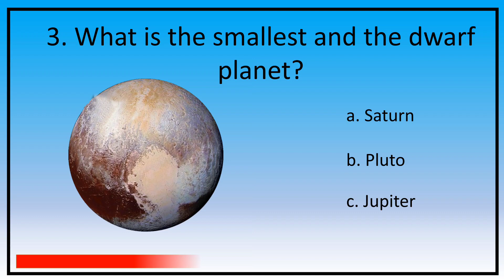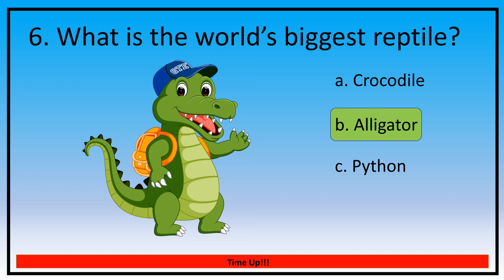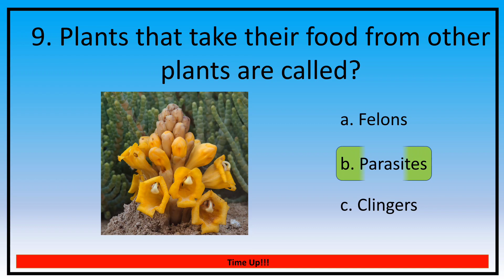Easy quiz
Easy quiz questions you should know